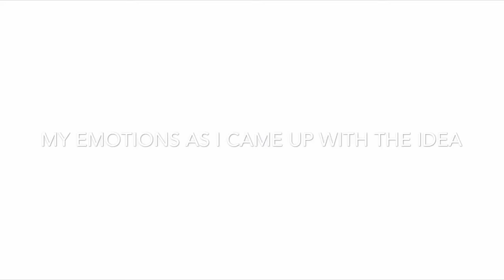Im making a MOVIE!!| wildcraft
Hi guys so as you saw I'm making a movie about to wolfs that where switched at birth and it might come out today or tomorrow if it does not then I'm busy.sorry I'd it does not.